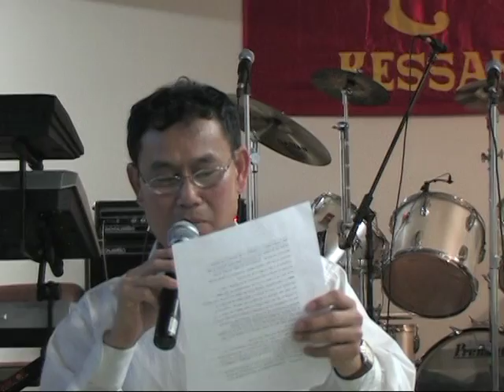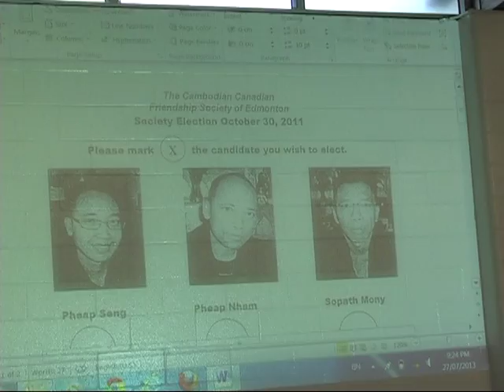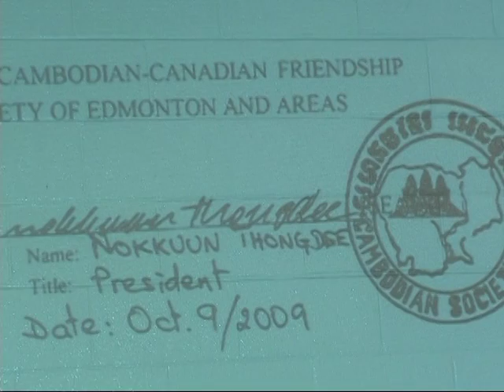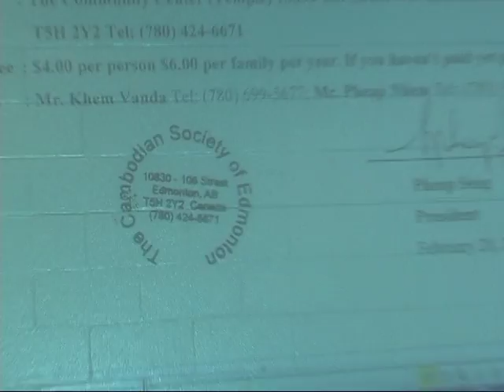July 27, 2013 Meeting, Petition against violation of Bylaw, Part 3.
July 27, 2013 Meeting, Members signed a petition to demand the President of Cambodian Canadian Friendship of Edmonton to resign pursuant to section 9 of society Bylaw. Part 3, Video by Mr Sarat